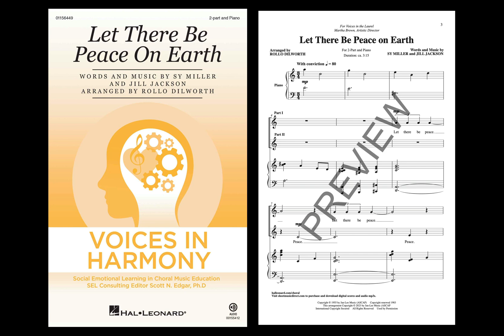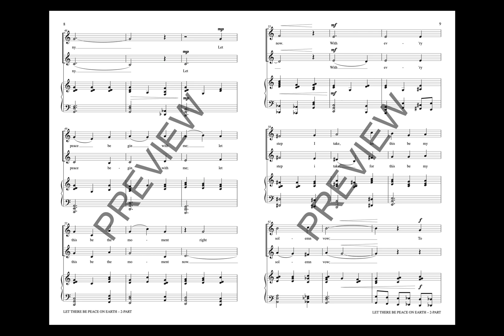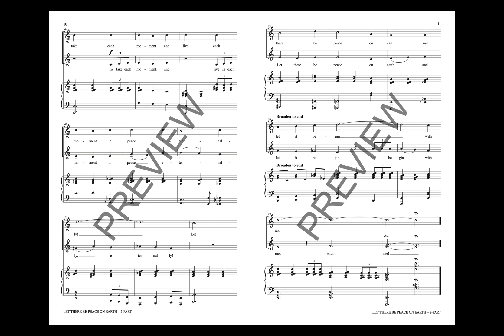Let There Be Peace on Earth (2-Part Choir) - Arranged by Rollo Dilworth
New to the Voices In Harmony / SEL series, this classic song of peace on earth will lead to spirited discussion by your young singers. Social-Emotional assets including videos from the arranger and lesson plans lifting up SEL themes are available on the Hal Leonard website.